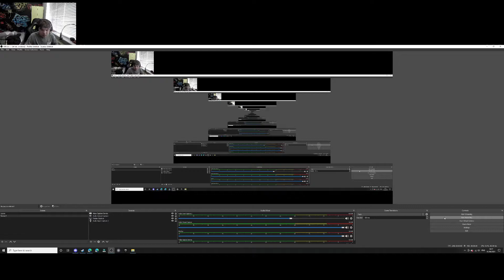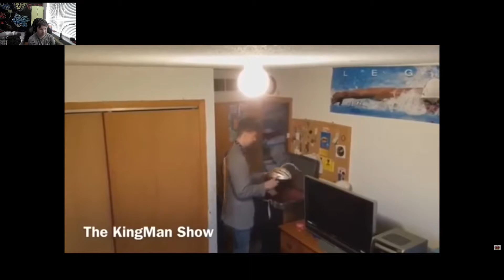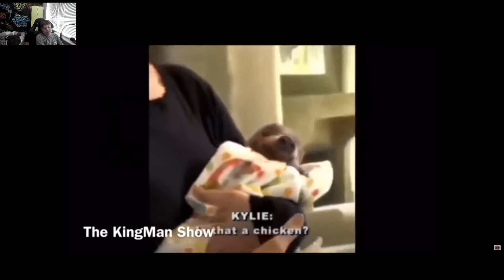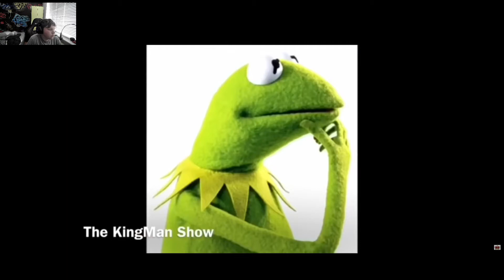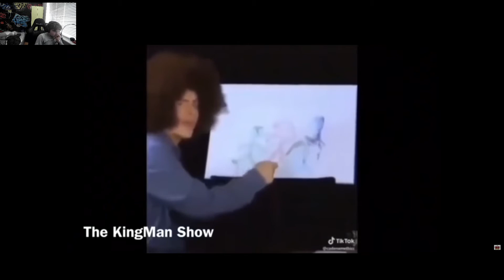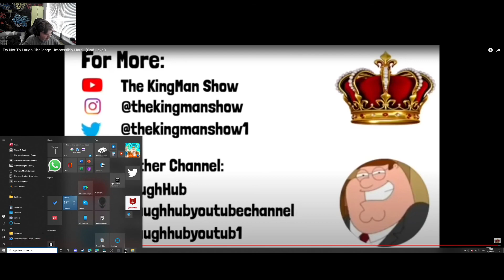try not to laugh impossible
this is 100-percent funny